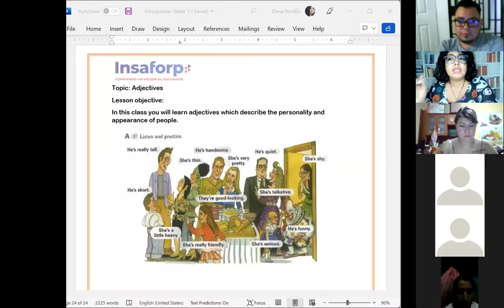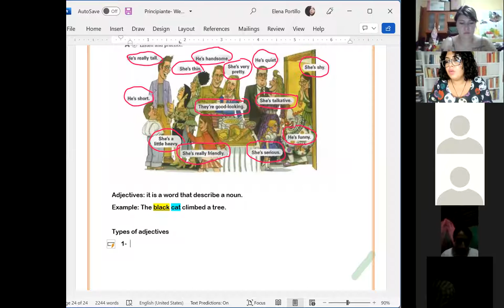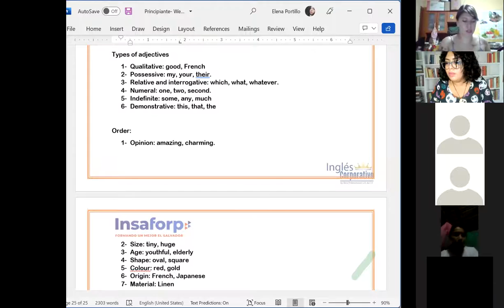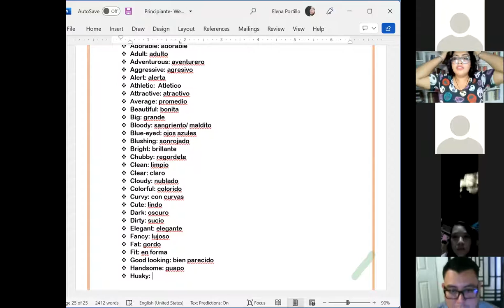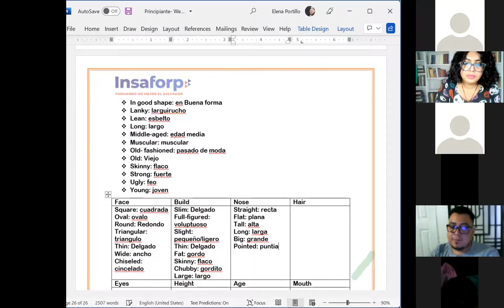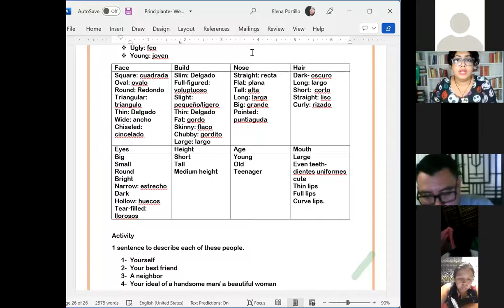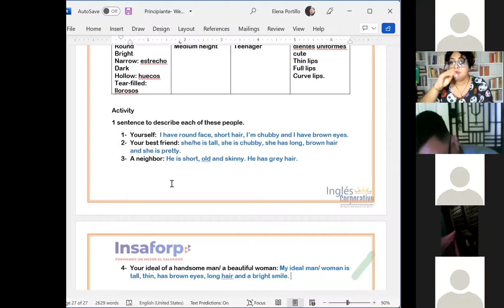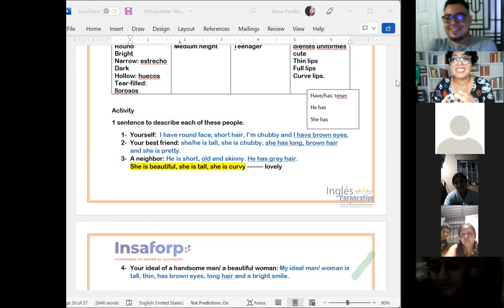Ingles Corporativo- Session 8- Adjectives